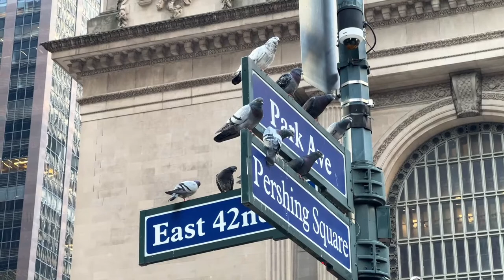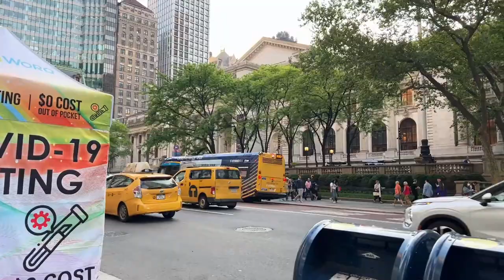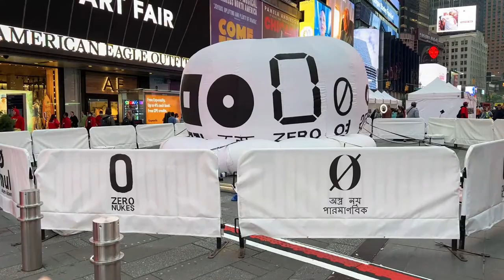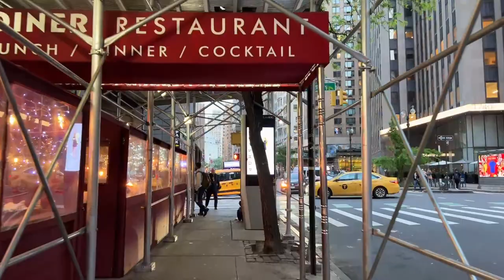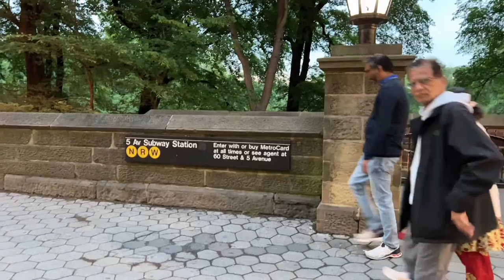NYC LIVE Grand Central Terminal, Times Square & Central Park via Broadway (May 19, 2022)